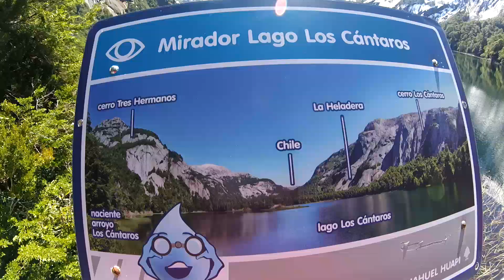Patagonia 2018 - Día 5 - Puerto Blest, Lago Los Cántaros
En los días previos habíamos estado atentos al estado del tiempo porque queríamos realizar una navegación en el lago Nahuel Huapi. Así que realizamos una reserva para ese día porque iba a estar soleado.
Arrancamos la mañana con un cielo diáfano y el Nahuel Huapi sumamente tranquilo. Así que luego de preparar las mochilas, nos subimos a la ruta y tomamos rumbo a Puerto Pañuelo, en la península del Llao Llao.
El día parecía que nos iba a acompañar e íbamos a poder disfrutar de la navegación y la excursión.
Llegamos al puerto y ahí nos estaba esperando el catamarán Gran Victoria, brillando por los rayos del sol y el reflejo del agua en sus costados. Sería el encargado de llevarnos a Puerto Blest.
Antes de embarcar, recorrimos los alrededores del puerto y disfrutamos de las vistas del lago en esa fría mañana.
A los pocos minutos de zarpar, subimos a la cubierta para apreciar el paisaje desde otra perspectiva. Ubicados en la proa, pudimos ver la majestuosidad de la cordillera levantándose sobre el lago. Además, tuvimos la compañía de las gaviotas que volaban bajo en busca de comida.
Al pasar por frente de la isla Centinela, el capitán detuvo la marcha e hizo sonar la sirena para brindar homenaje al perito Moreno, cuyos restos descansan ahí.
Luego de llegar a Puerto Blest, hicimos un hiking alrededor del Hotel Puerto Blest y por las costas del lago. El sendero todavía resguardaba algo de nieve, la cual se iba derritiendo lentamente por los pocos rayos que la vegetación de la selva Valdiviana dejaba filtrar.
La sensación de tranquilidad y paz que te da caminar por ese lugar lleno de naturaleza, con el canto de los pájaros y el sonido de las olas del lago llegando a la costa, es única.
Llegamos a la península del Puerto Blest para almorzar, donde las vistas espectaculares del lago y las montañas te invitan constantemente a la contemplación.
Sin darnos cuenta, el tiempo se había pasado y debíamos iniciar el hiking al lago Los Cántaros.
Recorrimos el sendero hacia el lago atravesando la frondosa selva Valdiviana; y a medida que íbamos avanzando nos sorprendíamos por lo que el paisaje nos ofrecía.
Detuvimos la marcha sobre un angosto puente colgante, y ahí nos quedamos unos minutos bajo el sol, observado el río Los Cántaros con sus aguas transparentes. Luego seguiríamos el camino con el aire frío del bosque.
Más adelante, el sendero se convirtió en una pasarela de madera con 700 escalones, que para ese momento todavía estaba cubierta de hielo, lo que hizo algo desafiante caminar sobre ella.
Esa pasarela nos llevó a conocer la cascada de Los Cántaros y nos obligó a detenernos en cada mirador para así poder apreciarla desde distintas perspectivas. Pero no sería lo único, porque más adelante nos deslumbraría con el lago Los Cántaros, que rodeado de bosques y montañas, nos regaló una de las más lindas vistas de la excursión.
Sin lugar a duda, caminar entre alerces milenarios, observar la cascada y el lago, son experiencias que realmente te conectan con la naturaleza y son la recompensa al esfuerzo del hiking.
El tiempo se pasó sin darnos cuenta y tuvimos que emprender el regreso.
Nos dirigimos al puerto Cántaros para embarcar; y luego de algunos minutos observado el paisaje zarpamos con rumbo a puerto Pañuelos.